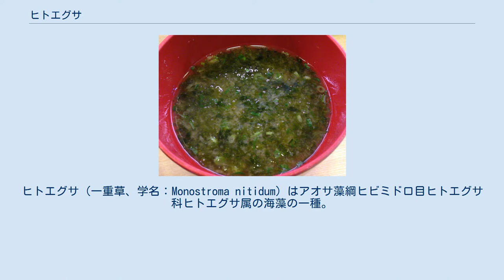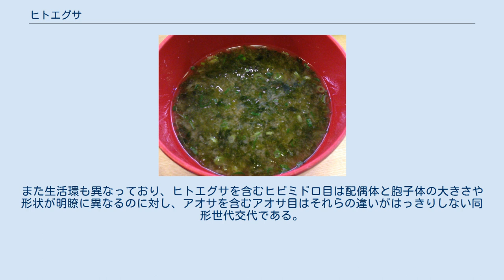ヒトエグサ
ヒトエグサ（一重草、学名：Monostroma nitidum）はアオサ藻綱ヒビミドロ目ヒトエグサ科ヒトエグサ属の海藻の一種。
 食用とされる「あおさ」「あおのり」の多くは本種であり、食品として広く活用されている海藻である。
 日本では本州の太平洋沿岸から九州、南西諸島に、日本国外では朝鮮半島、中国南部に分布する。
 冬季から初夏に潮間帯の岩上に生育する。
 長さ4-10cmの葉状の緑藻。
植物体が1層の細胞からなり、このため一重草という和名がついている。
ヒトエグサは同属よりも薄く柔らかく、形状はほぼ円形で、成長するに従って放射状に裂けたり、しわができる。
 「アオサの味噌汁」として提供されているヒトエグサの味噌汁（はま寿司） 商品作物として、海苔の佃煮やふりかけの原料などに利用される。
生の状態や乾燥食品として流通するものは、味噌汁やお吸い物など汁物の実としたり、卵焼きに混ぜたり、海藻サラダの具にしたりと、様々な家庭料理に活用される。
沖縄県ではアーサと呼び、アーサ汁や天ぷらなどの材料とされる。
 日本における生産量が第1位の都道府県は三重県であり、全生産量の6〜7割を占める。
的矢湾（伊雑ノ浦）・英虞湾・伊勢湾・五ヶ所湾などが主な産地である。
特に全生産量の約3割を占める、的矢湾や英虞湾を擁する志摩市では「志摩市あおさプロジェクト｣（志摩半島ではヒトエグサを指して「あおさ」と呼ぶ）を立ち上げ、ヒトエグサをモチーフにした「あおサ〜」というゆるキャラも登場している。
 上述のようにヒトエグサはアオサの仲間と混同されることがあるが、アオサとヒトエグサは分類学上目単位で分けられており、アオサの仲間の多くは細胞の層が2層であり、ヒトエグサの手触りがぬるぬると滑っている点などで区別ができる。
また生活環も異なっており、ヒトエグサを含むヒビミドロ目は配偶体と胞子体の大きさや形状が明瞭に異なるのに対し、アオサを含むアオサ目はそれらの違いがはっきりしない同形世代交代である。